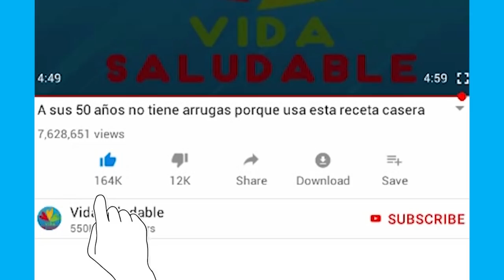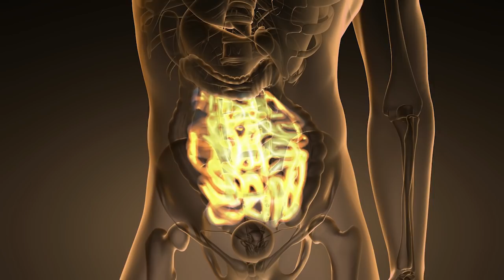PIÑA ¿Para qué sirve? Cuando lo Sepas la Desearás para Hoy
¿Para que sirve la Piña? Cuando lo descubras desearás comprarla y consumirla hoy mismo